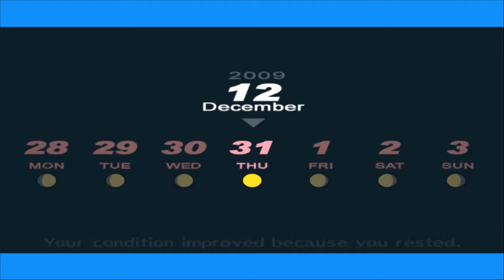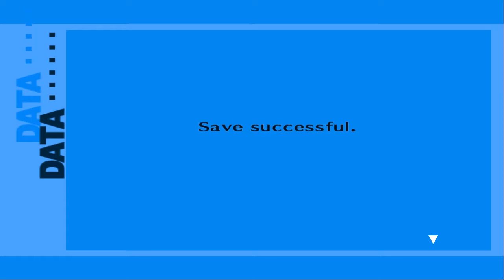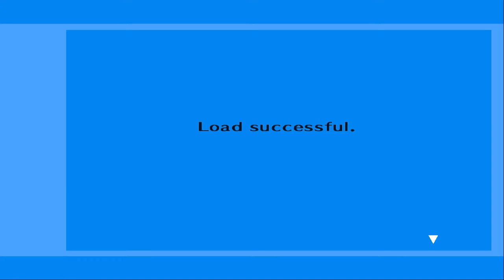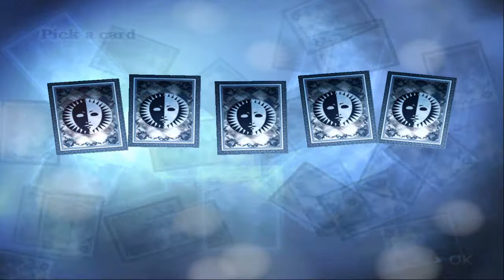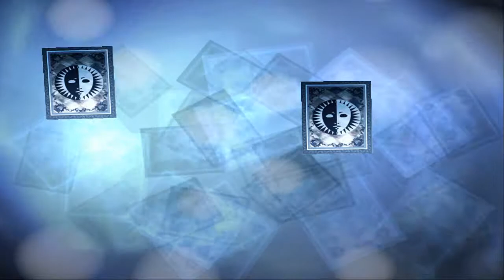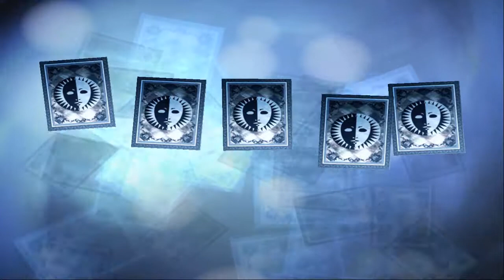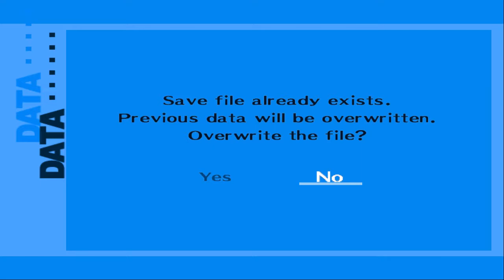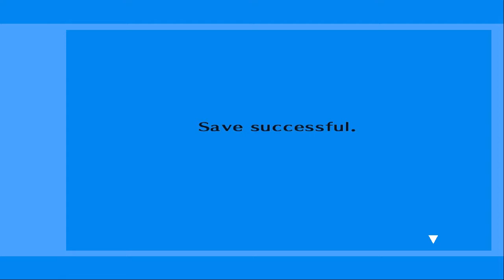Persona 3 FES - Walkthrough part 30